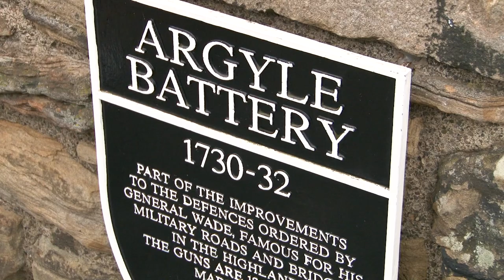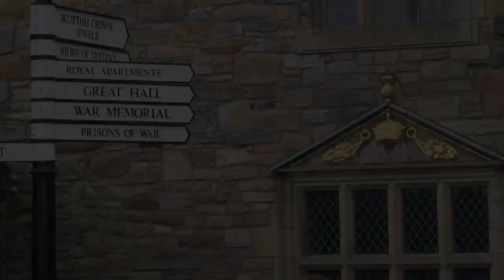EDINBURGH CASTLE and the ROYAL EDINBURGH MILITARY TATTOO | Video Tour & Performance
The Scottish capital Edinburgh is one of the UK’s best loved and most intriguing cities. Follow the Royal Mile up to brooding Edinburgh Castle, which served as the home of Scottish royalty for several centuries (and as their imposing line of defence against various invading armies). The castle is now one of Edinburgh’s most popular attractions and there are endless chapters of its history to explore. Don’t miss the firing of the one o’clock gun (at, yes, 1pm). Ships in the Firth of Forth once set their maritime clocks by the daily firing — a tradition dating back to 1861.

For more military spectacle, time your visit to coincide with the Royal Edinburgh Military Tattoo — held at the Castle annually in August. The Tattoo tradition dates back to 1950, and it has grown in size, pomp, and ceremony over the decades. Today, hundreds of kilted pipers, marching bandsmen, and highland dancers take part, and there are few spectacles quite like it!

In this video, we take you inside Edinburgh Castle and give you a ringside seat at the Tattoo. It’s hard to describe just how amazing it is to attend this event, but this video will give you a taste of the experience!

To find more amazing things to see and do in Edinburgh, check out our full city guide

You can book many aspects of your holiday through us, including hotels, car hire, travel insurance, and more. It does not affect the price you pay, and it enables us to continue to provide readers with amazing travel inspiration.

To browse all our United Kingdom travel guides and destination blogs, head

This video is hosted by Adam Ford – editor of Top Oz Tours and Travel Ideas, and an Australian travel TV presenter, writer, blogger, and photographer. Adam has travelled extensively through Australia, Europe, Asia, North America, parts of South America, Africa, and the Middle East. He hosted and co-produced three series of the Tour the World travel TV series on Network Ten.